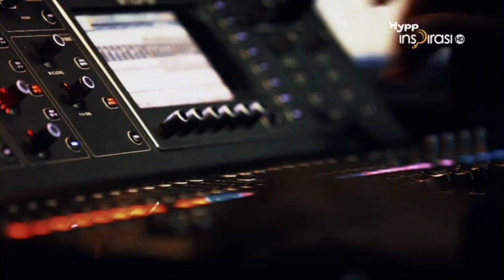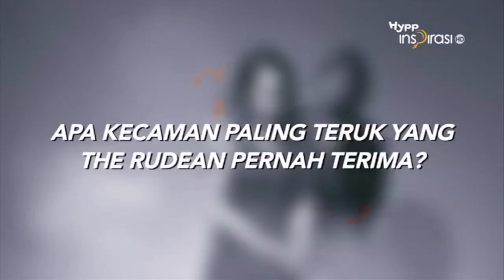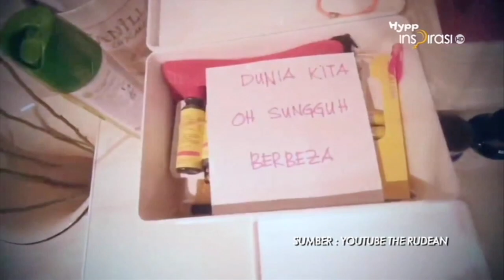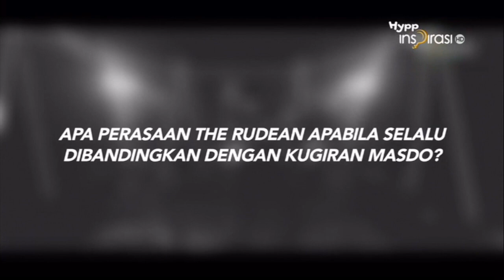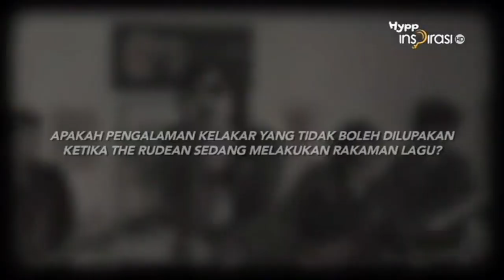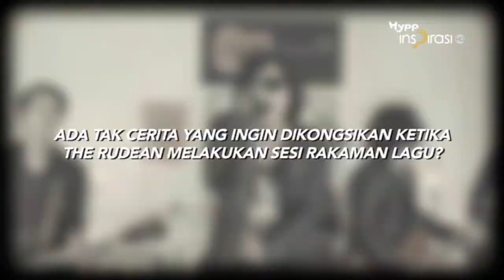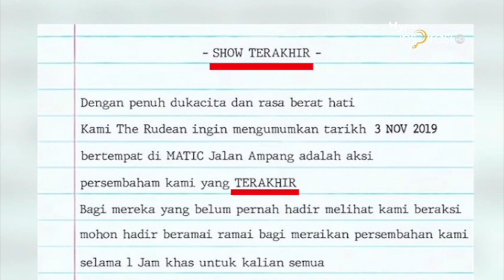The Rudean on Homegrown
Set List
4:00 Gila Bayang
7:22 Dewi Malam
15:00 Bulan
23:51 Antara 2 Dunia
30:39 Kerja Gila
37:23 Asmara
45:04 Bintang Hati